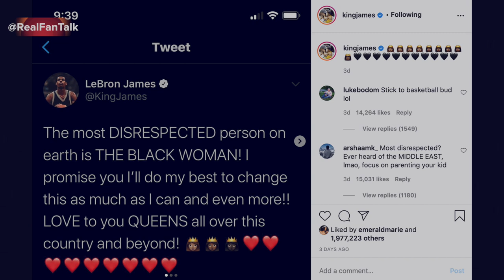Breonna Taylor update